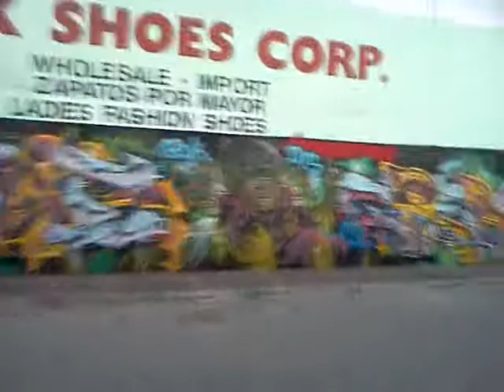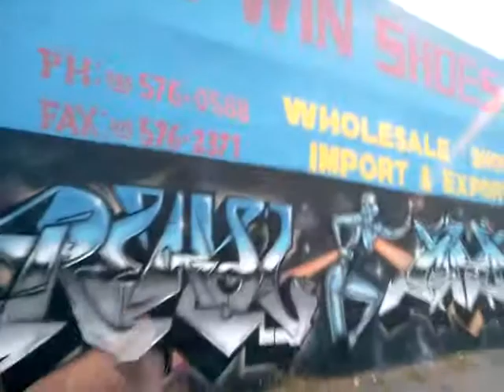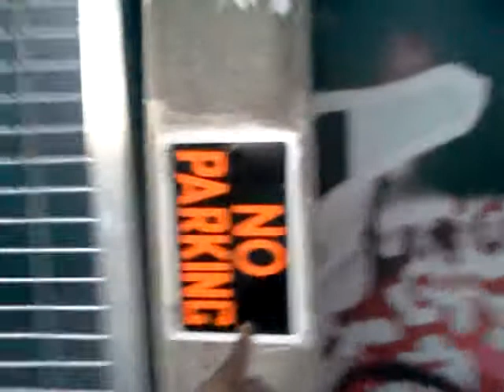260 IN WYNWOOD PART 1